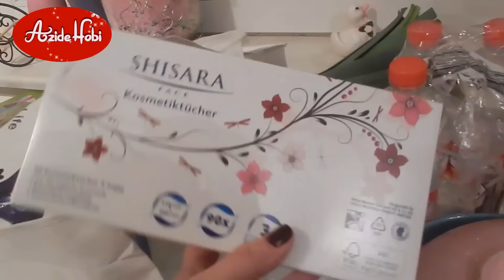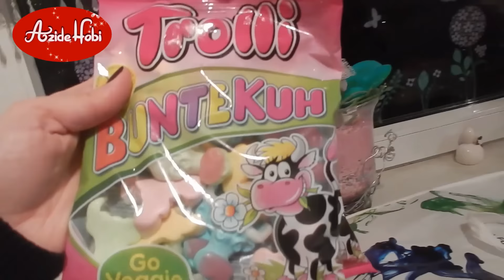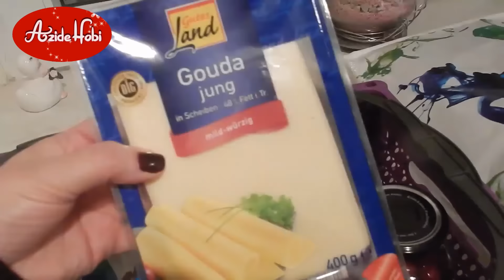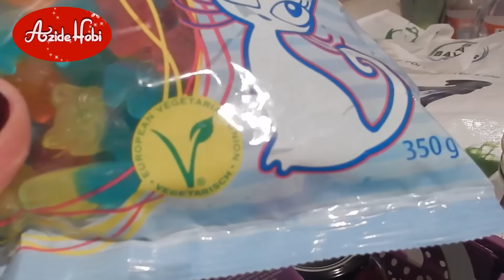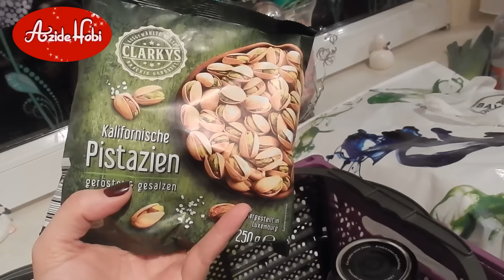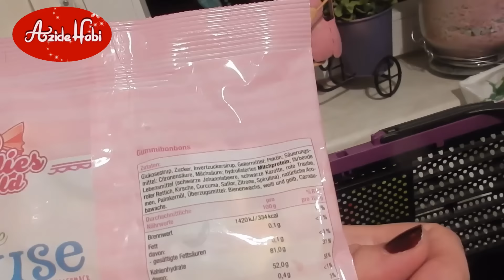Vegie Alisveris / Azidehobi / Aburcubur alisveris